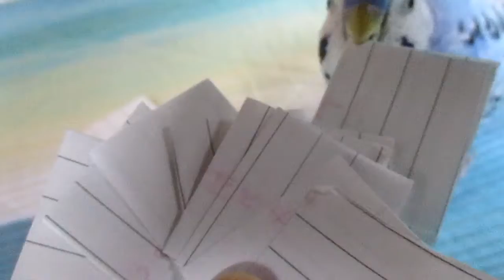セキセイインコ あおい 今年初めのあおいくじ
一応、頑張りましたよ